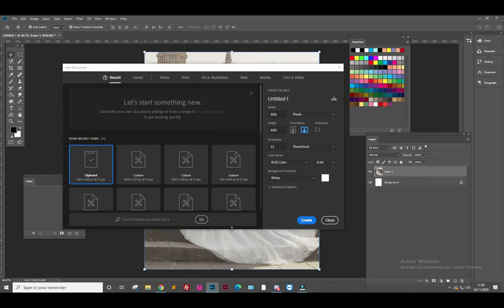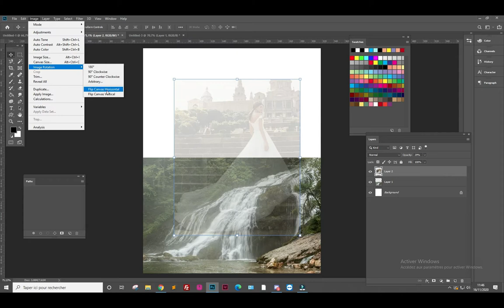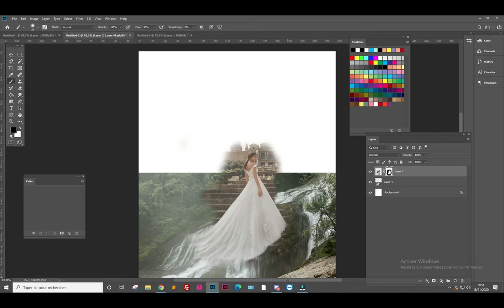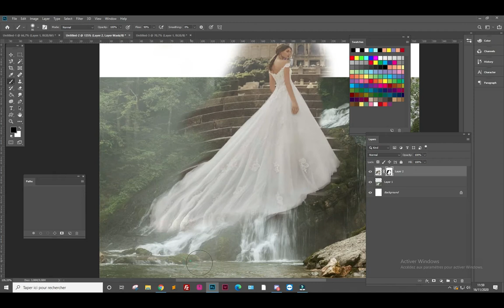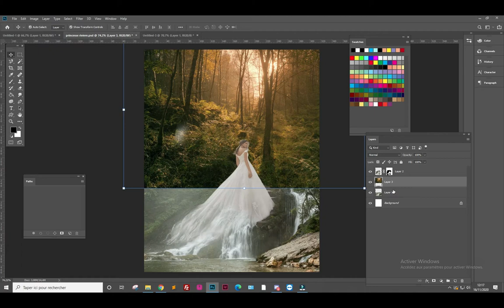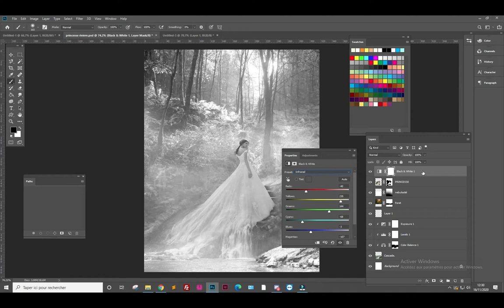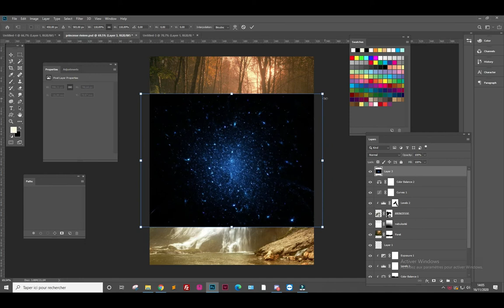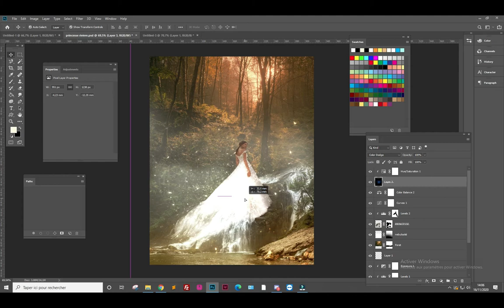LAGARDE - Brassart - Photoshop - Partie 7 - Tutoriel photomontage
Photoshop partie 7 - Création d'un photomontage